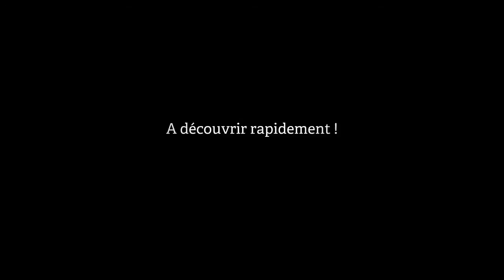Maison F8 à vendre, Bourg-de-peage (26), 294 500€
- 12 Min à L'EST DE BOURG DE PEAGE, maison de Village de plus de 170 m². Volumineuse Pièce de Vie au RDC avec Cuisine Aménagée. 6 Chambres, 1 SDE, 1 SDB, 3 WC. 625m² de Terrain offrant env. 100m² de terrasse couverte. Grand garage et 2 Caves. Chauffage Elect et poêle à Granules. REF 17 733. DPE =E. PRIX 294 500€

• AGENCE :
Agence Hybord Immobilier (Romans Sur Isere)
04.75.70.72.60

• ANNONCE :
Type : maison
Surface : 175m2
Nb de pièce : 8
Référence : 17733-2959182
DPE : 264 kWhep / m².an
GES : 8 kgéqCO2 / m².an